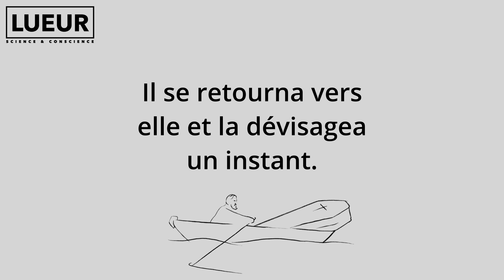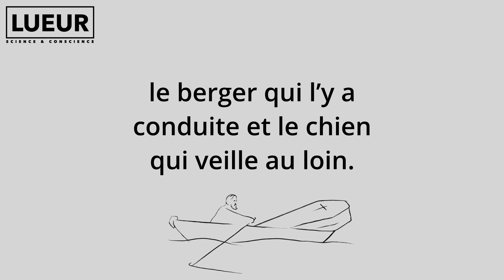La contrainte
Lueur vous propose une série de poèmes en petits épisodes, en hommage à l'immense poète Khalil Gibran qui avait sorti "son" Prophète en 1923, il y a exactement 100 ans. Ce texte y fait assez directement référence, mais avec une note actuelle et humoristique. "Le Prophète de la rue sauvage" vient en clin d'oeil et en toute humilité souhaiter un bel anniversaire à l'immense texte de Gibran dans une époque aussi incertaine que la sienne.
Chacun des vingt épisodes de la série seront postés les mardis à 20h20.